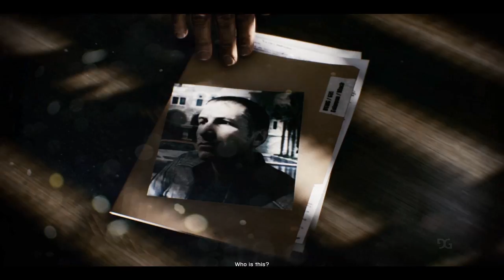Battlefield 3 (01) Semper Fidelis | Operation Swordbreaker [Vietsub]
00:35 Màn 1: Luôn Trung Thành.
03:55 Màn 2: Chiến Dịch Swordbreaker.